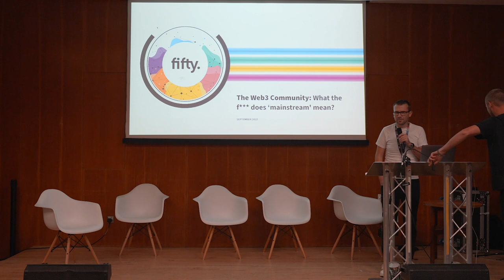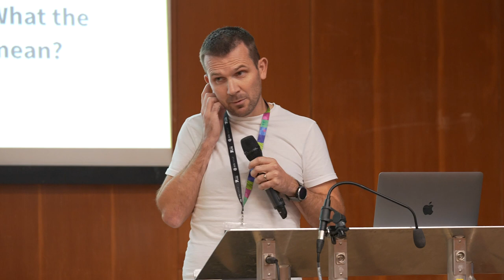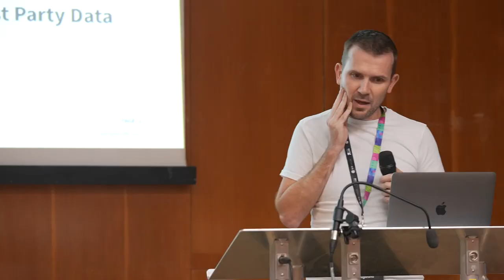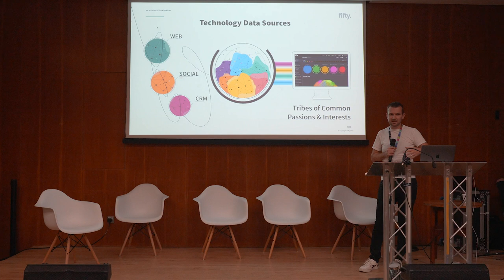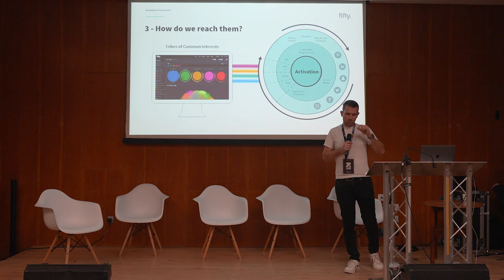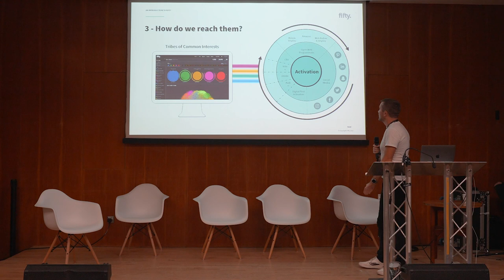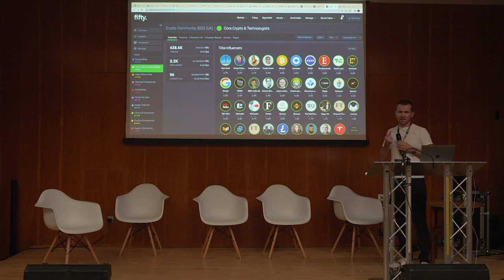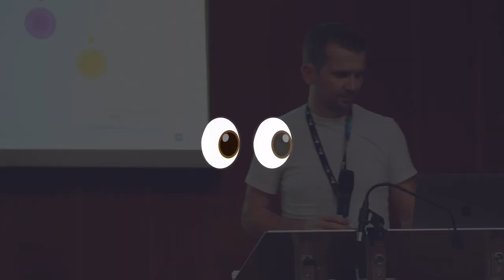The Web3 Community - What their digital footprint tells us about their behaviour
In this workshop, we have Simon Eaton, Managing Director at Fifty, leading a discussion around “The Web3 Community: What Their Digital Footprint Tells Us About Their Behaviour” at Zebu Live on September 23rd.